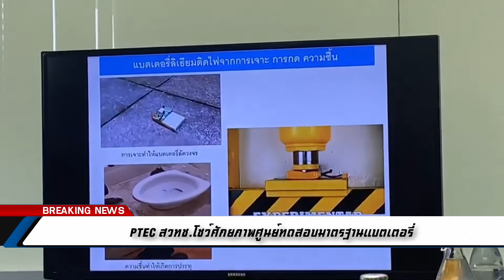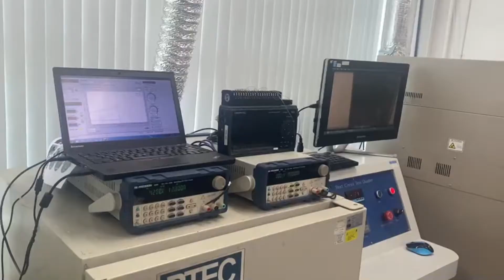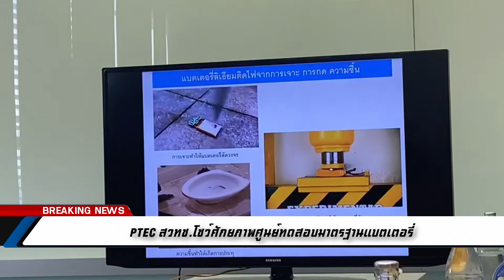[NEWS]PTEC สวทช โชว์ศักยภาพศูนย์ทดสอบมาตรฐานแบตเตอรี่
สวทช.โชว์ศักยภาพศูนย์ทดสอบมาตรฐานแบตเตอรี่ครบวงจรแห่งแรกในไทย พร้อมทดสอบแบต เพาเวอร์แบงก์ทุกยี่ห้อ ที่ต้องได้มาตรฐาน มอก.ก่อนจำหน่าย เตือนผู้บริโภคเลือกใช้สินค้าที่มีตราสัญลักษณ์ ดีเดย์บังคับใช้ 1 ธ.ค.63 หลังเกิดเหตุระเบิด-ไฟไหม้ต่อเนื่อง